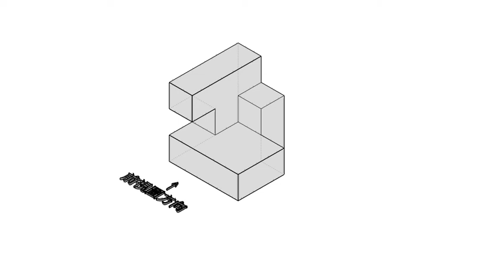110-01-02圖學考卷第6題解答